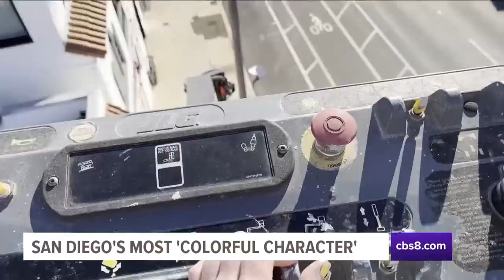Around San Diego | December 30